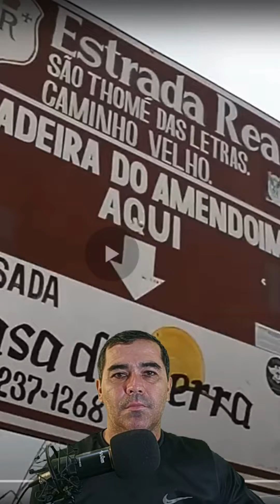ILUSÃO DE ÓTICA - MORRO DO AMENDOIM